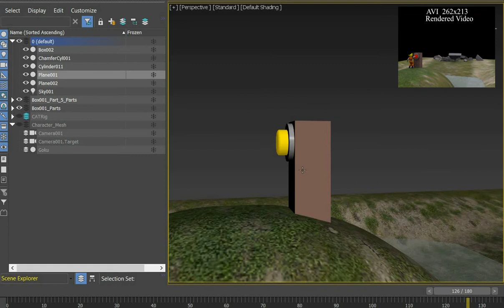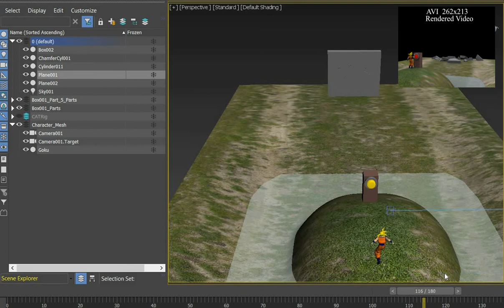Screen Recording Rendered Avi